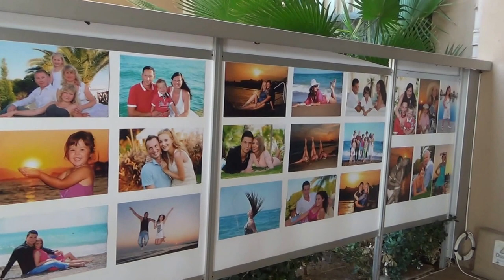Spice Hotel & und Spa in Belek Türkei - Photoshop Spice Spa hotel belek